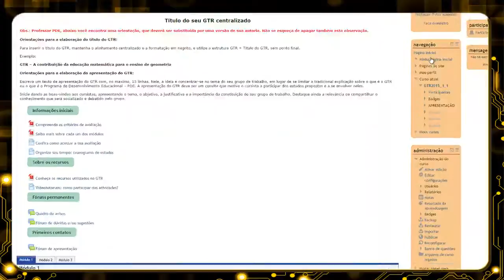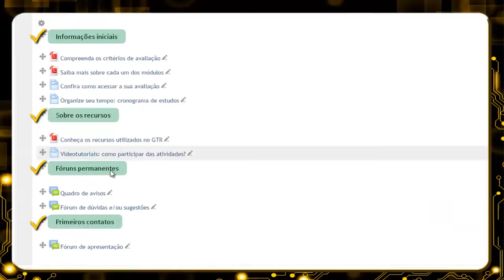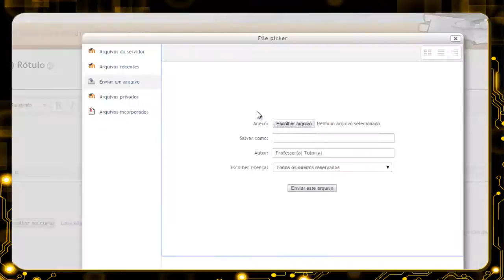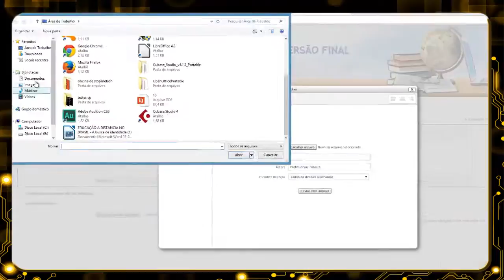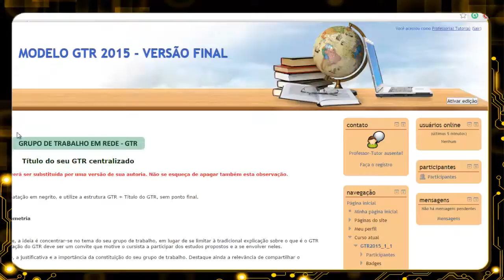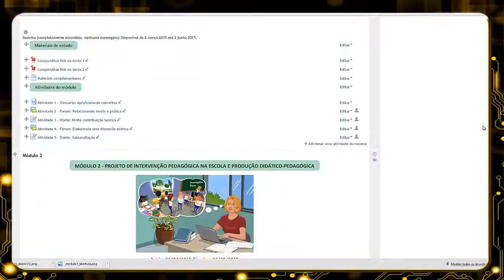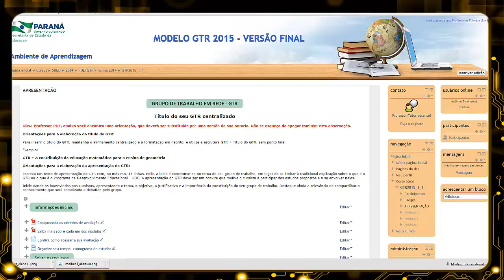GTR 2015 - Edição: imagens e ilustrações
O GTR 2015 possui algumas imagens e ilustrações disponíveis nos 3 módulos. Estas imagens não devem ser deletadas ou substituídas. Porém, durante a edição pode acontecer dessas imagens serem excluídas. Assim, este vídeo apresenta como é possível inserir uma imagem deletada do ambiente virtual.